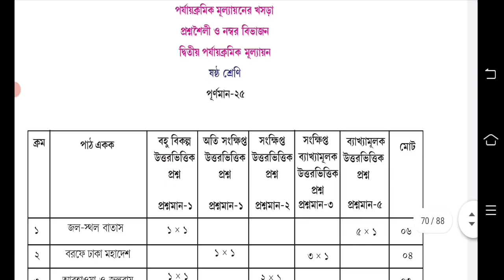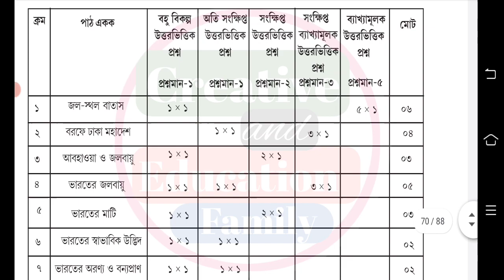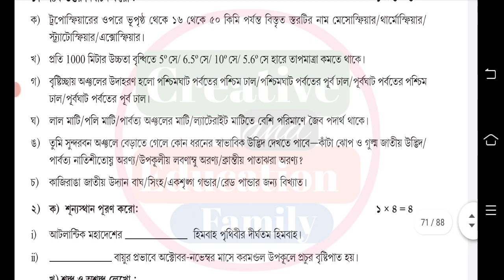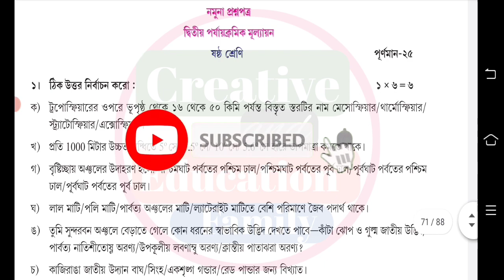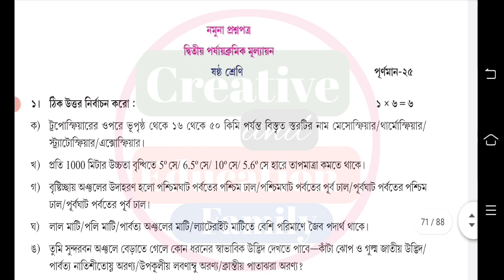class 6 geography 2nd summative question paper 2022 || class 6 geography 2nd unit test question 2022